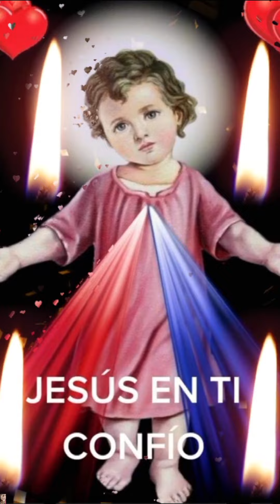ORACION AL DIVINO NIÑO DEL REMEDIO PARA PEDIR SU MILAGROSA HAYUDA EN CASOS DIFICILES Y DECESPERADOS